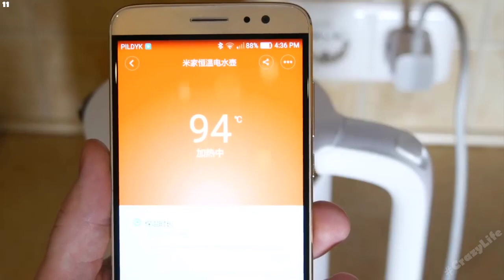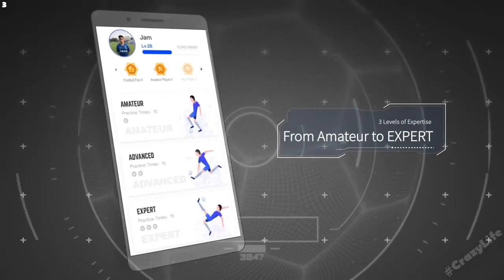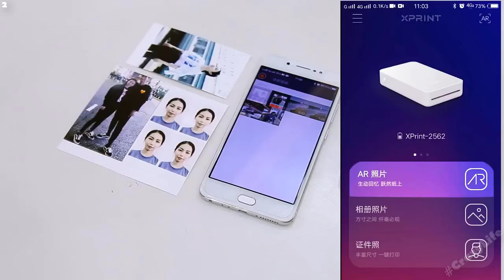20 Incredible Xiaomi Gadgets That You Didn't Know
20 Xiaomi Beebest Binoculars 0:19
19 Xiaomi Mop SWDK-D260 0:44
18 Xiaomi Youpin electric heating pad 01:12
17 Smart Corkscrew Xiaomi CIRCLE JOY 01:37
16 Drinking bowl for animals Xiaomi Mijia Water Dispenser 01:56
15 Smart waste bin Xiaomi Townew 02:15
14 Xiaomi Nano Ceramic Knives Ceramic Knives Set 02:39
13 Latex Pillow Xiaomi latex pillow 03:01
12 Razor from Xiaomi 03:30
11 Smart kettle Xiaomi MiJia Smart Home Kettle White 03:57
10 Toilet Stool Xiaomi Toilet Youpin 04:26
9 Xiaomi Automatic Soap Dispenser 05:02
8 Smart Watch Amazfit Bip Xiaomi 05:29
7 Running shoes from Xiaomi 05:56
6 Folding Electric Scooter Xiaomi Electric Scooter 06:18
5 Quadcopter XIAOMI Mi Drone 4K 06:57
4 Designer Xiaomi Mi Robot Mobile Crane 07:33
3 Xiaomi Smart Ball Insait Joy Smart Football 08:18
2 Xiaomi XPRINT Mobile Printer 09:08
1 Electro rollers Xiaomi Ninebot Segway Drift W1 09:45